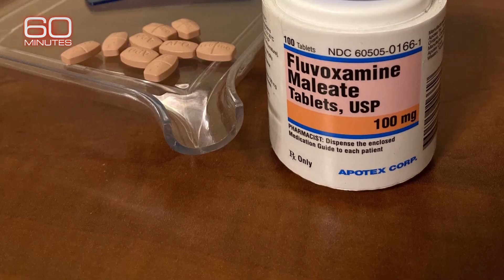Could a psychiatric drug treat COVID?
A psychiatrist at Washington University explains how a clinical trial was launched for the possible use of a 40-year-old antidepressant as a treatment for COVID.